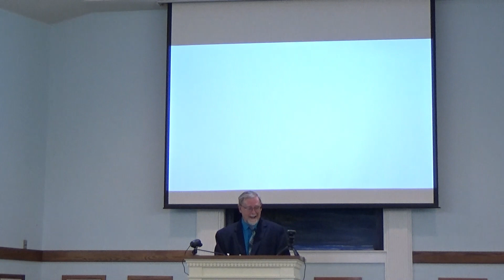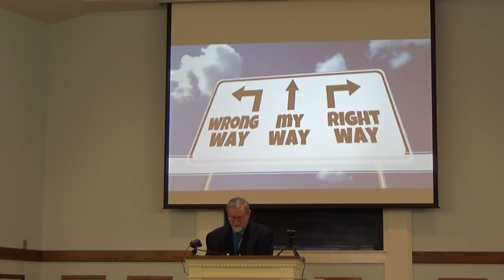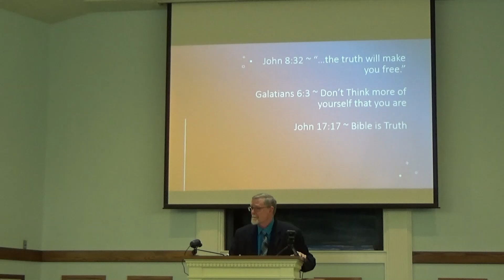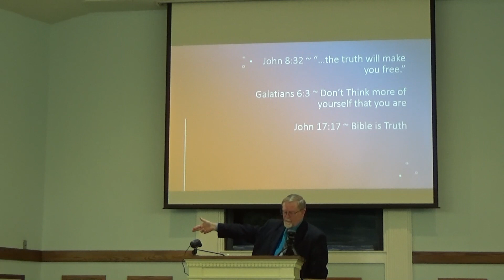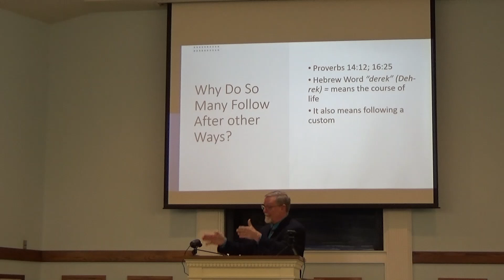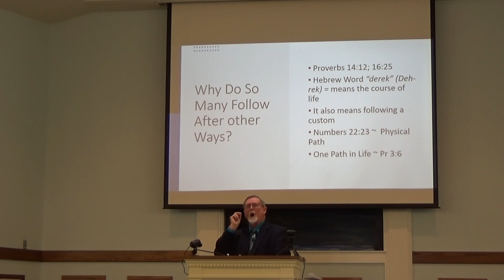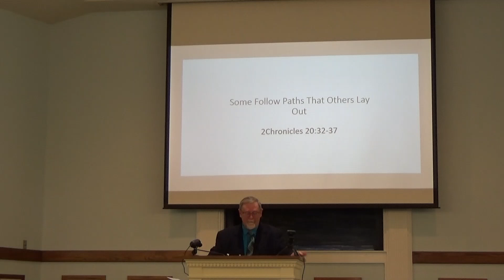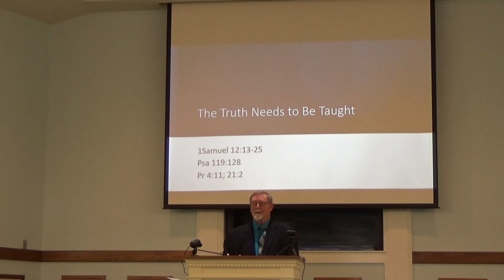The Way That Is Right ~ Nov 7, 2021 AM